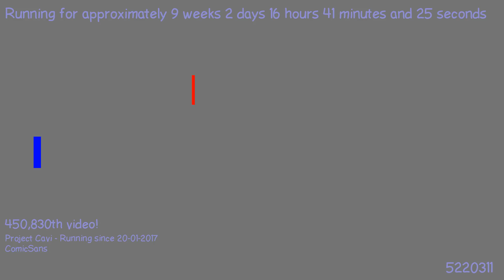1493586439 - Webdriver Cavi - H2